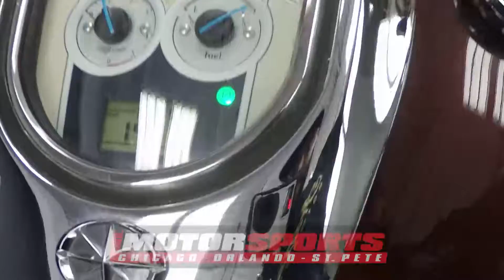2006 Yamaha Stratoliner A5460 @ iMotorsports